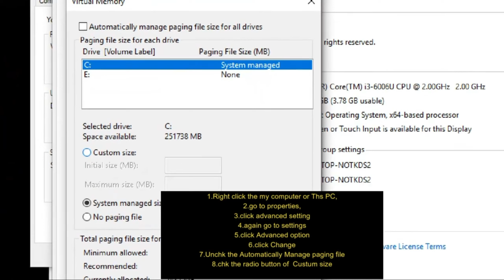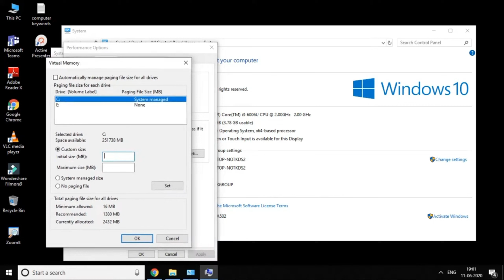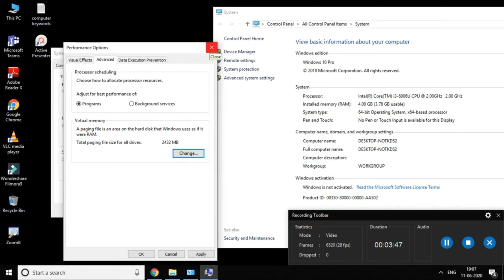Free Extra RAM in Computer⁉️4gb ரேம் 8gb ஆக மாத்த இத பண்ணுங்க !? How To Add Virtual RAM ?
I have explained about the How To Add Virtual RAM on Windows Computer

✅ Support Me Gpay UPI : smanikandan51@oksbi

[It will Help Us to Upload More Videos About Windows PC Issues and More About Windows PC.]

1. computers/ laptops / desktops
2. operating systems-- Windows 11/Windows 10 // Windows 8/8.1 // Windows 7 operating systems.
3.Works for all computer manufactures like Dell / HP/ Acer/  Asus / Toshiba / Lenovo / Samsung.

 Tips and Tricks For👇

     | Computer | PC | Laptop | Windows-11| Windows-10 | Windows-8 | Windows-7  |Troubleshooting |

My Channel Helps You👇

laptop tricks windows 10 in tamil

how to speed up laptop windows 11 tamil

how to change ram in laptop tamil

laptop slow working solution tamil

windows 11 tips and tricks tamil

windows 11 slow working tamil

how to increase virtual memory on windows 10 tamil

how to increase storage in laptop tamil

computer tricks in tamil

best desktop computer tamil

powerful pc tricks tamil

best computer review in tamil

top 10 pc games in tamil

budget gaming pc build 2023 tamil

best gaming pc build tamil

best pc games tamil

budget pc build 2022 tamil

pc build under 10000 tamil

budget gaming pc build tamil

government laptop second hand price tamil

government laptop sale in coimbatore

government laptop sale in chennai

virtual memory in operating system in tamil

virtual memory in computer architecture in tamil

how to reset laptop windows 11 tamil

how to reset laptop windows 7 in tamil

how to reset government laptop windows 10 in tamil

how to reset windows 10 in tamil

android emulator for pc tamil

best emulator for pc tamil

best emulator for low end pc tamil

windows pc tips and tricks

pc tips and tricks windows 11

pc tips and tricks windows 7

pc tips and tricks windows 10 in tamil

pc tips and tricks windows 10 gaming

pc tips and tricks windows 10

pc tricks windows 10

new pc tips and tricks

windows 7 tips and tricks for best performance

windows 7 best tips and tricks

computer windows 7 tips and tricks

pc tips and tricks for beginners

computer new tips and tricks

desktop tips and tricks

desktop tricks

desktop pc tips

computer tips and tricks for windows 10 in Tamil

desktop tricks windows 10

windows 7 tips and tricks in Tamil

windows 10 desktop tricks

windows 10 advanced tips and tricks

windows 11 tips and tricks in tamil

windows tricks and tips in tamil

windows 7 keyboard tips and tricks

pc tips windows 10 in tamil

windows 7 laptop tips and tricks in tamil

windows 10 laptop tips and tricks

new pc user tips

new computer tips and tricks in tamil

windows 7 professional tips and tricks

pc tips

pro pc tips in tamil

pc tips for beginners in tamil

pc tips and tricks 2023 in tamil

windows 7 ultimate tips and tricks

windows 10 pc tricks

windows pc tricks

windows 10 pc tips

microsoft 10 tips and tricks

pc tricks and tips

best pc tips and tricks

pc windows 7 tips and tricks

cool pc tips and tricks in tamil